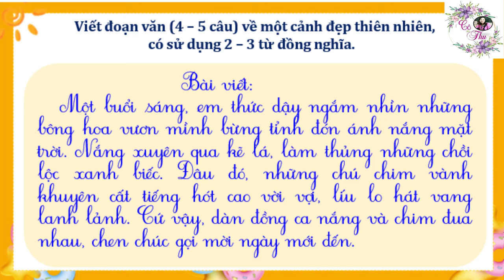Lớp 5 | Viết đoạn văn từ 4-5 câu về một cảnh đẹp thiên nhiên có sử dụng từ đồng nghĩa